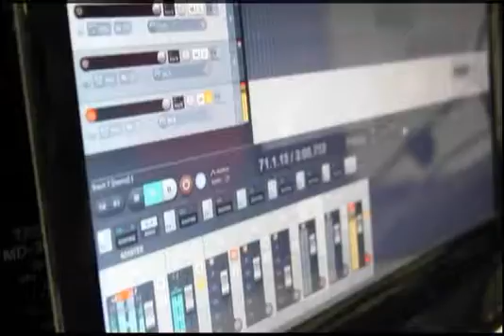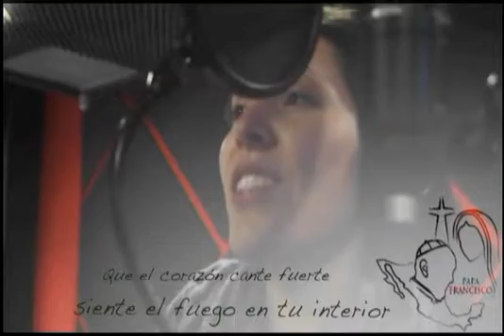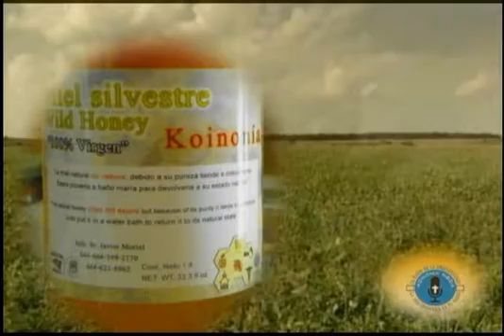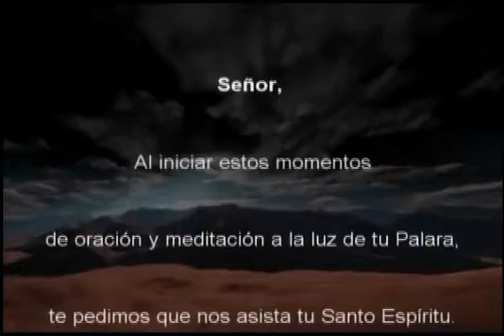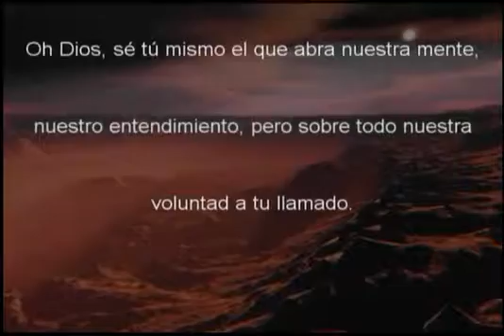MORNING COFFE 30 08 16